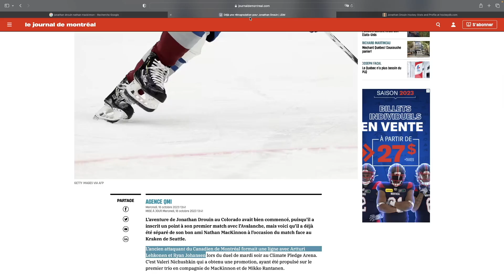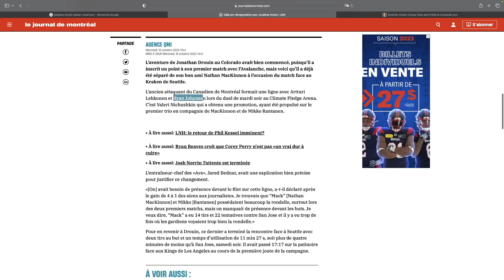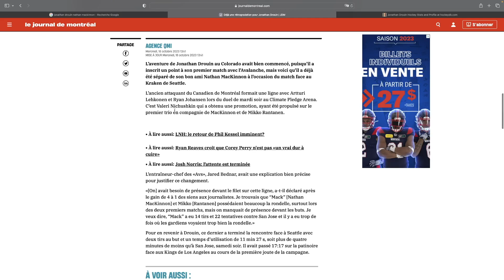Jonathan Drouin PERD DÉJÀ sa PLACE au coté de Nathan MacKinnon...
Jonathan Drouin PERD DÉJÀ ÇA PLACE au coté de Nathan MacKinnon...

L’aventure de Jonathan Drouin au Colorado avait bien commencé, puisqu’il a inscrit un point à son premier match avec l’Avalanche, mais voici qu’il a déjà été séparé de son bon ami Nathan MacKinnon à l’occasion du match face au Kraken de Seattle.

L’ancien attaquant du Canadien de Montréal formait une ligne avec Artturi Lehkonen et Ryan Johansen lors du duel de mardi soir au Climate Pledge Arena. C’est Valeri Nichushkin qui a obtenu une promotion, ayant été propulsé sur le premier trio en compagnie de MacKinnon et de Mikko Rantanen.